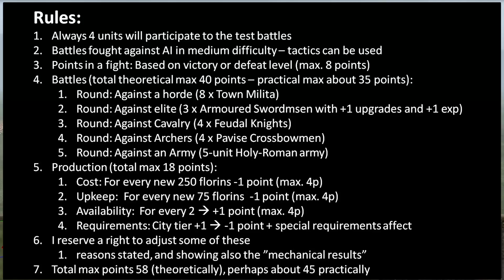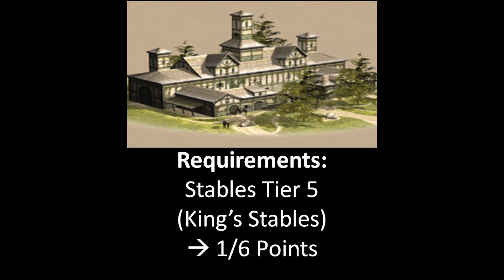How Good Are Lancers in Medieval 2: Total War?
How Good Are Lancers?

Lancers is an elite cavalry unit for France in Medieval 2: Total War. But how good it actually is? Let's find out. The unit will face five trials in battle, and also its production will be scored. The rules for analysis are in the video, and can be found below.

Do you agree or disagree with the results? :) And what other units you would like to have tested in this way?

00:00 Rules & vs. Horde battle
01:53 vs. Elite battle
03:46 vs. Cavalry battle
05:16 vs. Missile battle
06:18 vs. small HRE army battle
09:31 Production and overall score
10:00 Bonus Battle vs. Missile Cavalry

Rules for the test:
Always 4 units will participate to the test battles
Battles fought against AI in medium difficulty – tactics can be used
Points in a fight: Based on victory or defeat level (max. 8 points)
Battles (total theoretical max 40 points – practical max about 35 points):
Round: Against a horde (8 x Town Milita)
Round: Against elite (3 x Armoured Swordmsen with +1 upgrades and +1 exp)
Round: Against Cavalry (4 x Feudal Knights)
Round: Against Archers (4 x Pavise Crossbowmen)
Round: Against an Army (5-unit Holy-Roman army)
Production (total max 18 points):
Cost: For every new 250 florins -1 point (max. 4p)
Upkeep:  For every new 75 florins  -1 point (max. 4p)
Availability:  For every 2  +1 point (max. 4p)
Requirements: City tier +1  -1 point + special requirements affect
I reserve a right to adjust some of these
reasons stated, and showing also the ”mechanical results”
Total max points 58 (theoretically), perhaps about 45 practically

This video will teach you new things about units in Medieval 2:Total War. In this video you can learn how good the Lancers unit is and how to best use it. If you play the game, want some new information about it, or just want to watch some visually nice fights of ancient times, check this video out :)